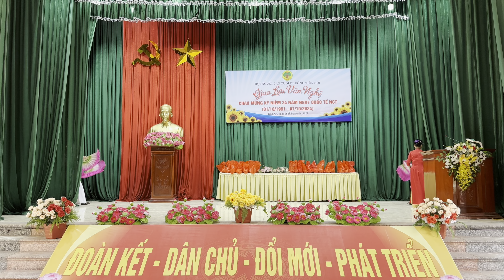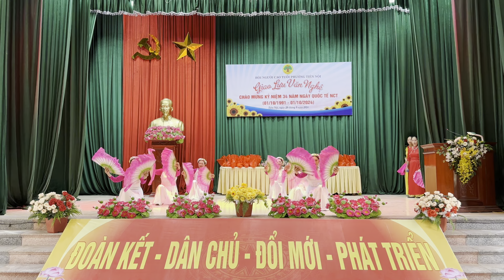Múa DÂNG ĐẢNG TA CÂU CA QUAN HỌ ( NCT Ngô Tân - Tiên Nội )